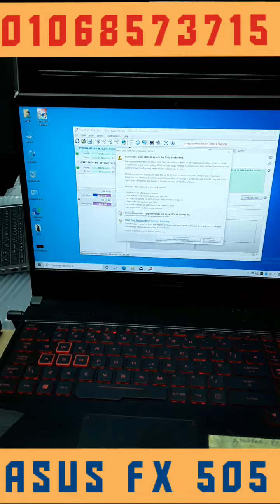ارخـــــــص سعر في مصـــــــــــــر ASUS GAMING 405 💥💥ASUS GAMING 505 💥💥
ارخـــــــص سعر في مصـــــــــــــر
ASUS GAMING 405   💥💥
ASUS GAMING 505 💥💥
👇👇 افـــــــــــــتح الفيديو هيظهرلك الموصفات بالاسعار👇👇💥💥🔥🔥
ـــــــــــــــــــــــــــــــــــــــــــــــــــــــــــــــــــ
عــــــــــــــــرض خـــــــاص -الموصـــــــفات جوه الفيديو
اجهزه استيراد فرز اول هذا العرض لفتره محدوده
شركة شمس لخدمات الكمبيوتر / 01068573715 / 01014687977
6 شارع حموي بحدائق حلوان بجوار محطة مترو حدائق حلوان
مواعيد العمل : من 12 ظ الي 8 م ماعد الجمعه
 برجاء الاتصال في مواعيد العمل
يوجد شحن وخدمة توصيل بالقاهره الكبري بمصاريف شحن 🚗🚗
ويوجد شحن للمحافظات بتحويل مسبقاء عن طريق شركة ميديل ايست فقط 💥🆗🆗🆗🆕🆕🆕🆕👀👀👀👀💪💪💪💪
ـــــــــــــــــــــــــــــــــــــــــــــــــــــــــــــــــــــــــــــــــــــــــــــــــــــــــــــــــــ
كما يوجد اكثر من 80 موديل بموصفات ومودلات مختلفه
ادخل علي الصفحه وشوف الاجهزه المعروضه 👇👇👇👇
حساب فيس بوك